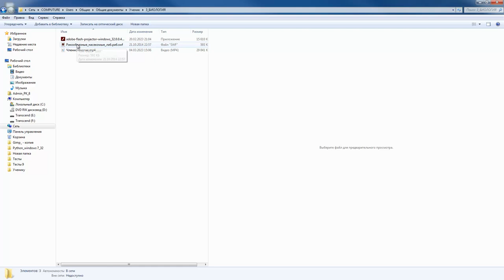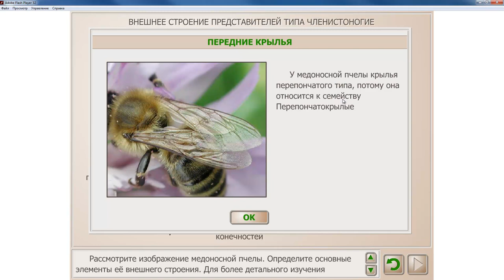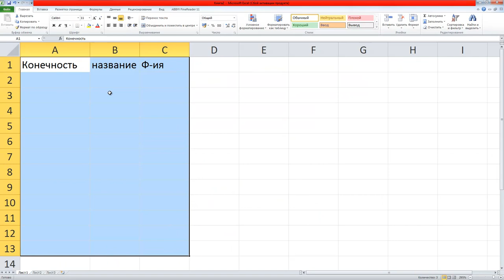Лабораторная. Ракообразные и насекомые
По желанию можете найти любой другой для файлов расширения SWF